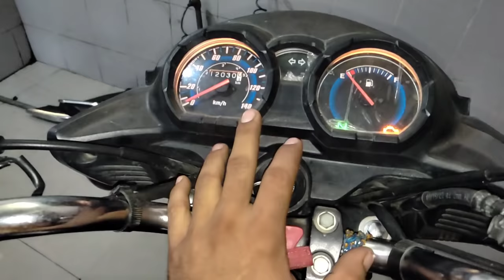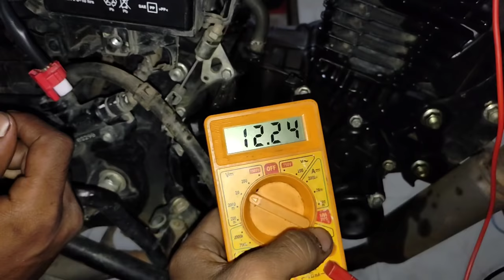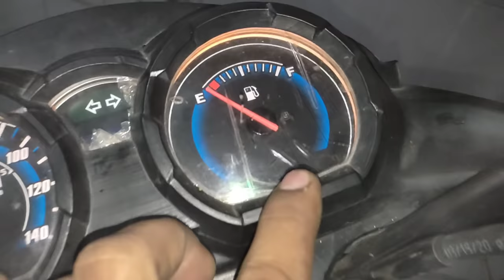BS6 Honda Shine Starting Problem | इंजेक्टर पाइप ब्लॉक हो गया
Hlw Friends

आज की वीडियो में हम बात करेंगे कि bs6 गाड़ियों में इंजेक्टर पाइप जाम हो जाए तो कैसे सही करें  है कहां  है कहां से खरीदें खराब हो जाए तो  है कहां से खरीदें खराब हो जाए तो कैसे पता करें सही है तो वायरिंग को कैसे चेक करें तो आज की वीडियो फुल इंटरेस्टिंग होगी वीडियो अच्छी लगे वीडियो को लाइक कर दीजिए शेयर कर दीजिए और मेरे चैनल को जरूर से जरूर सब्सक्राइब करके बैल आइकन को प्रेस कर दीजिए

किसी भी BS6 बाइक या स्कूटर का पीडीएफ वायरिंग डायग्राम या फिर बुक चाहिए तो मुझे इंस्टाग्राम या फिर टेलीग्राम पर कांटेक्ट कर सकते हैं Full HD 1080p